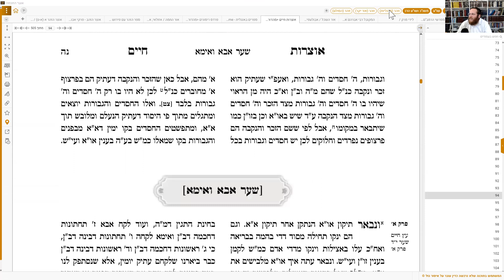שער ההקדמות 72 פרטי חמש ספקות רישא דעתיק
אוצרות חיים שער עתיק פרק ד